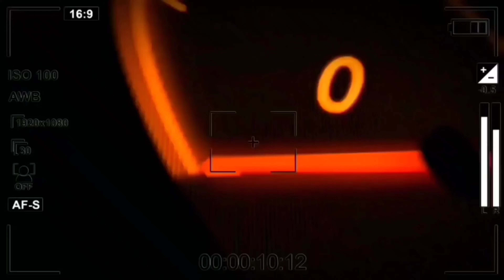Char Dham Yatra 2021 - Teaser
Hii Everyone,

Finally we have completed char dham yatra this year. Previous year 2020 we visited Kedarnath Dham and Badrinath Dham. This year remaining two dham Gangotri & Yamunotri completed.
Surkanda devi mandir also visited in this tour.

About Char Dham:
Char Dham means Four Dhams i.e. Four religious places. Char Dham in Uttarakhand is a collective term used for religous circuit covering Holy hindu pilgrimage centres of Badarinath, Kedarnath, Gangotri and Yamunotri. This is considered as most sacred religious places to be visited by Hindus, to get rid of their sins and pave path to ultimate goal of human life - the Moksha, ie redemption from cycle of birth & death in this world. Every Hindu is expected to perform the Yatra at least once in their life time. There is no restriction on visiting the temples for Foreigners, Women etc., Nor is there any strict Dress code, even though pilgrims are advised to dress decently. Piligrims performing the Char Dham yatra are also requested not to use Polyrhene bags, to preserve the sanctity of the temples and conserve the environment.

1. Yamunotri : Source of River Yamuna,  3293 metres

2. Gangotri : Source of River Ganga,
3415 metres

3. Shri Kedarnath Dham : Dedicated to Lord Shiva
3553 metres

4. Shri Badrinath Dham : Dedicated to Lord Vishnu
3300 metres